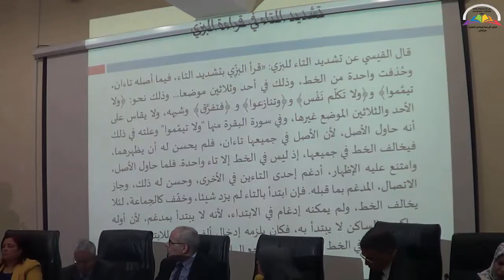مداخلة د. يوسف أدراوا: القيود الصواتية وقضايا الرسم الخطّيّ في القراءات القرآنية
المؤتمر الدولي الرابع حول علم الأصوات وتكامل المعارف في موضوع: "التكامل المعرفي بين علم الأصوات وعلم القراءات القرآنية" 23-24 أكتوبر 2019
مركز الكندي للترجمة والتدريب، مراكش
مختبر الترجمة وتكامل المعارف، كلية الآداب والعلوم الإنسانية - جامعة القاضي عياض - المملكة المغربية